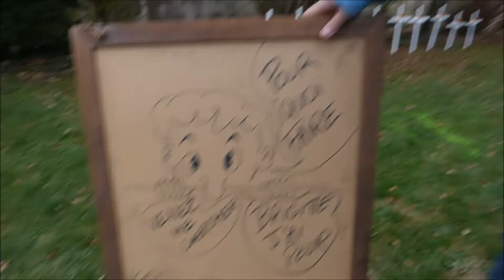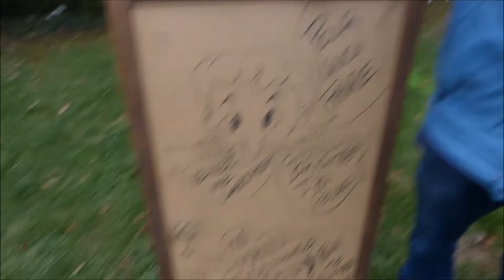coup de gueule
il y a 4 ans Charlie Hebdo se faisait attaquer et tout le  monde etait charlie , meme si y avait pas grand monde a le lire , 4 ans apres  certains dessins sont aussi interdit sans grande raison mais  pas par les terroristes ,et c est tout aussi dangereux..et pourtant aujourd hui ils sont tous devant a  commemorer cet attentat alors qu 'ils feraient mieux de se battre pour une vrai democratie et de l'appliquer  eux-meme surtout.